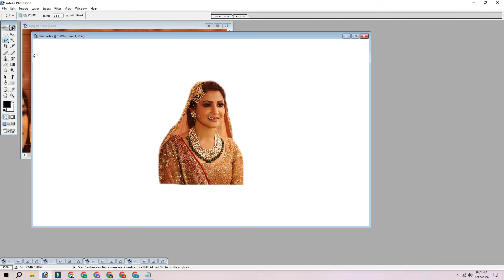NEW AND GREEN BACK CHANGE IN FEW STEPS PART 37